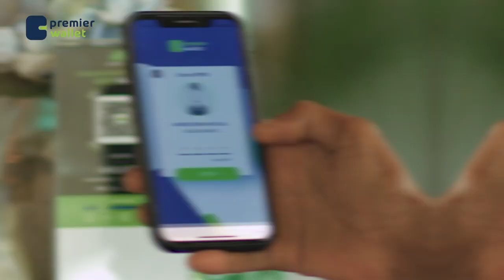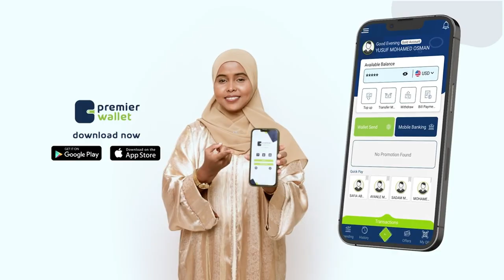Beelaha Habar Cafaan oo taageero ballaadhan u muujisay Musharrax Cabdiraxmaan Cirro.